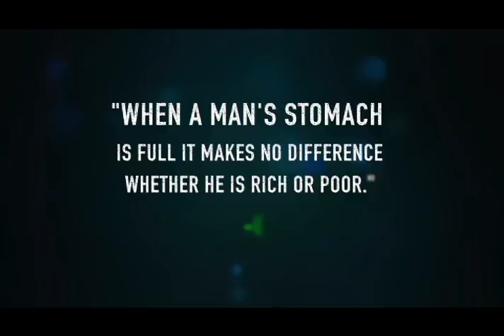LDO visits Palm Springs @ Greek Islands & Chateaux Beau Arts in Palm Dessert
Join food critic Allan Borgen and his foodie co-host Tricia Janzen as they discover more great Restaurants in the IE, OC, LA and beyond on the "Let's Dine Out" TV show. To watch more episodes of LDO, Follow the "FeedMe411" youtube channel and watch "Let's Dine Out" TV show Friday nights 6:30pm and repeated on Saturdays @5:30pm on KVCR PBS television (Ch. 24 on most cable providers)  Happy Eating!